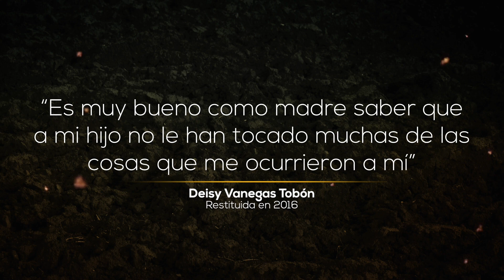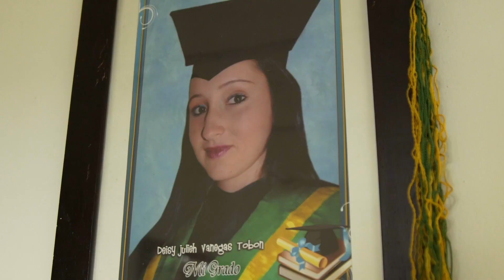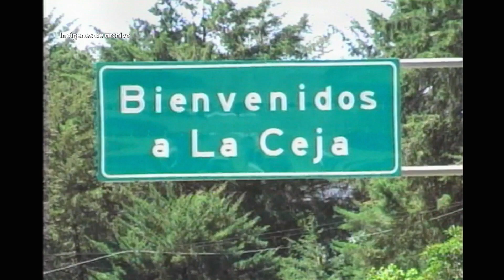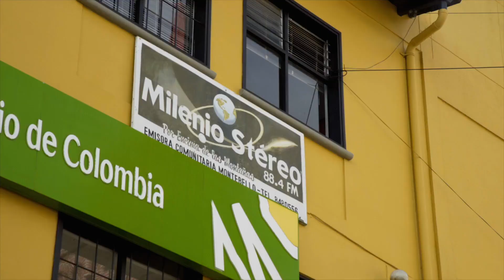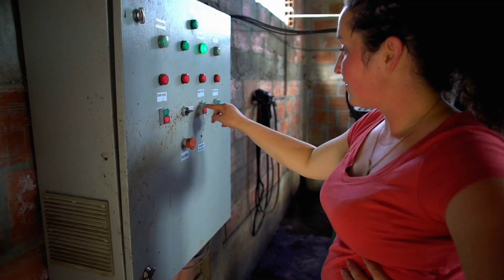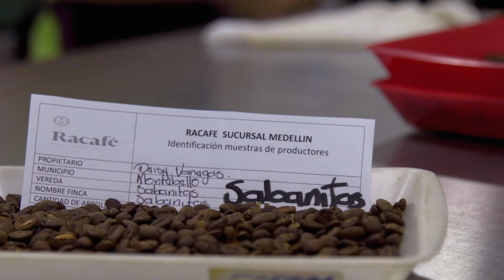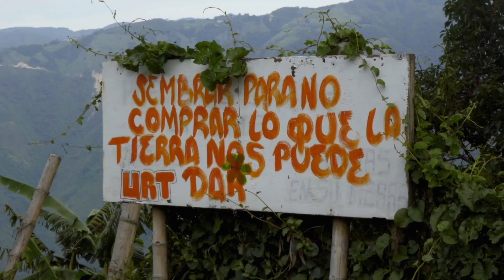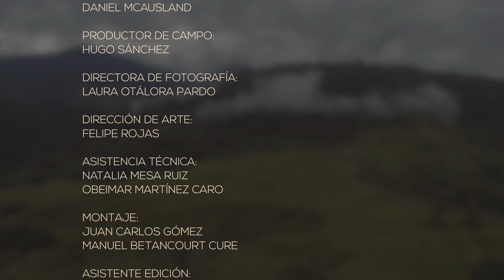Tierra Capítulo 16 - Generaciones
En las montañas de Montebello, Antioquia son los jóvenes, las personas que están escribiendo la historia de esta región. Esta es la historia de Deisy Vanegas una mujer de tan solo 25 años a quien le corre el café por las venas, desde pequeña le enseñaron a respetar y cuidar de los cultivos de sus tierras. Ahora, ella líder del proyecto familiar, donde trabaja con sus abuelos, padres e hijos logrando que el Café Sabanitas llegue a países como Australia. No te pierdas esta increíble historia, Recuerda Tierra todos los domingos a las 9:00 p.m.‬ por Canal Institucional.